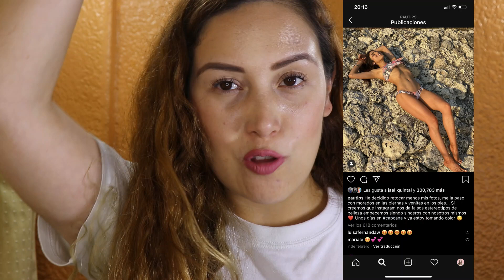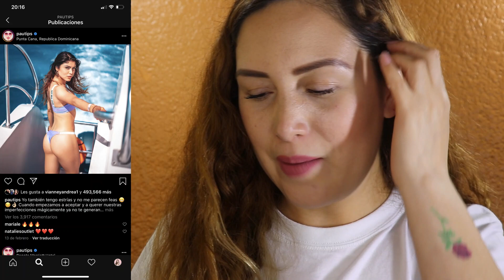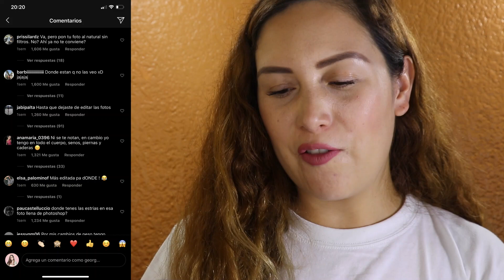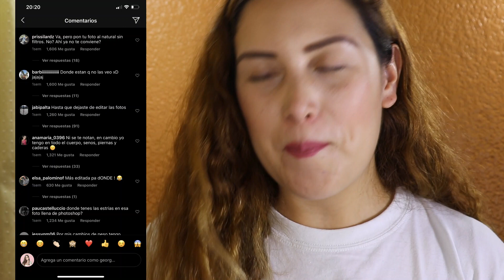PAUTIPS LE COPIO A LAURA SANCHES PAUTIPS FOTOS SIN FILTROS NOS ENGAÑA? / GEORGETTE ROCHA